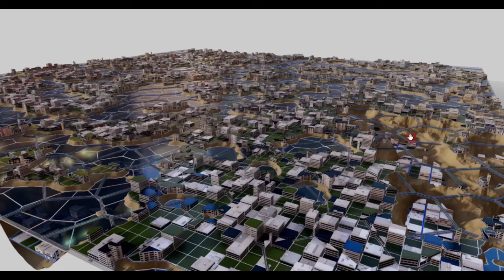3D Futuristic City Design 03 with music Keeping Secrets ft Serena Rutledge Leonell Cassio AL Rele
3D Futuristic City Design 03 with music Keeping Secrets ft  Serena Rutledge   Leonell Cassio

🎵 Track Info:

Title: Keeping Secrets (ft. Serena Rutledge)
Artist: Leonell Cassio
Genre: Dance & Electronic
Mood: Romantic